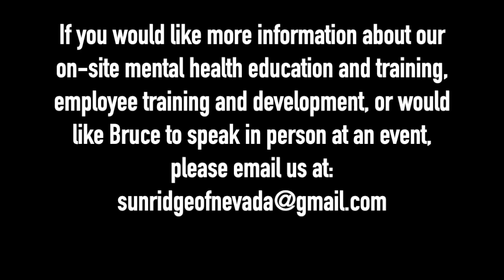THERAPIST BREAKS DOWN BEDWETTER'S SONG 'HAZE OF INTERFERENCE'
Licensed Clinical Social Worker Bruce Mufson breaks down Bedwetter's song 'Haze of Interference'.

BITCOIN
BTC Wallet - 1F6PzXHKYC4BgKesEai2BqaqfgQcgCZMqj